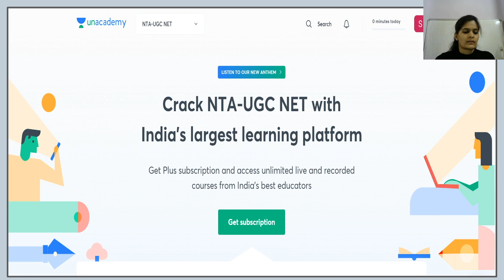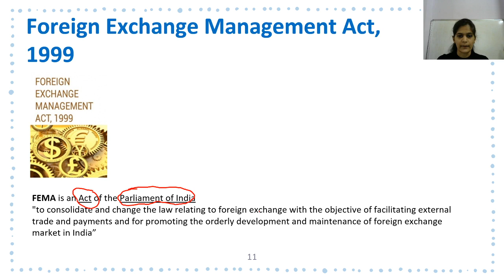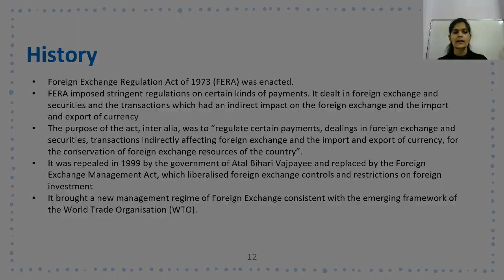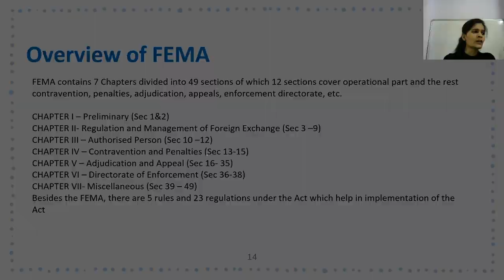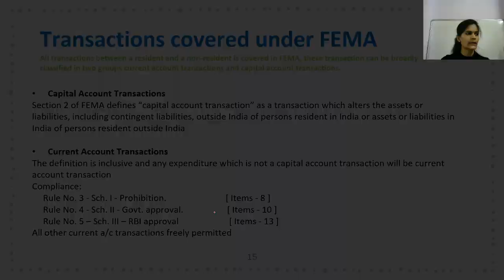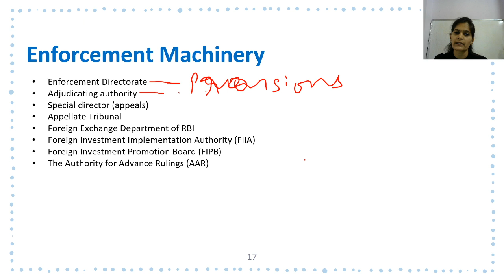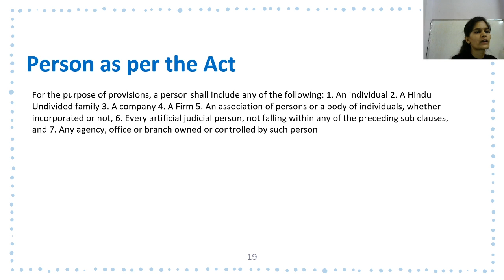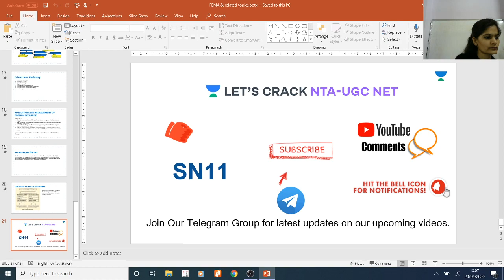Unit 1 - FEMA | Commerce | Strategies, Tips & Tricks | NTA UGC NET Paper -2 | Sonam Nagar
Unit 1 - FEMA(Foreign Exchange Management Act) for NTA-UGC NET by Sonam Nagar. Sonam Nagar will cover every topic for Commerce Paper-2 and will also give the best suggestions for the exam. Learn about more strategies, tips, and tricks for NTA-UGC NET in other sessions.

Sonam Nagar and more top educators are teaching live on Unacademy Subscription.

Unacademy  Subscription Benefits:

1. Learn from your favourite Educator
2. Dedicated DOUBT sessions
3. One Subscription, Unlimited Access
4. Real-time interaction with Educators
5. You can ask doubts in live classes
6. Limited students
7. Download the videos & watch offline